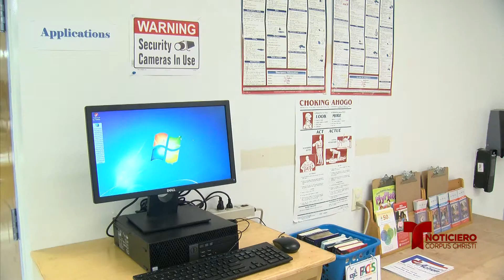Inicia inscripción para programa Head Start